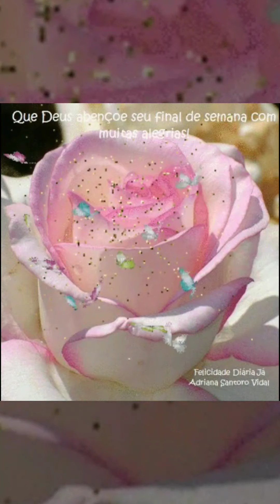Movie part 87